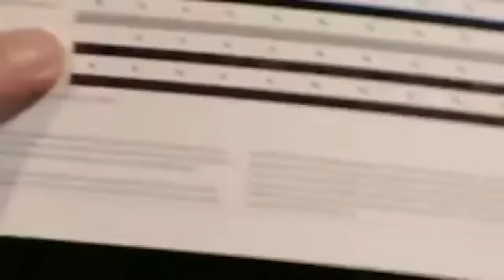Top Gear News Outtakes